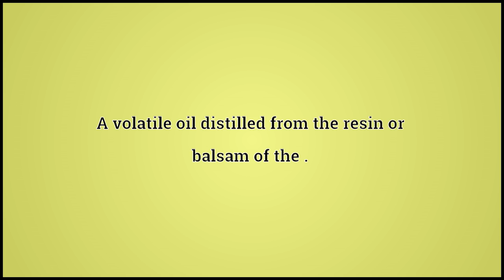What Abietene Means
Video shows what abietene means. A volatile oil distilled from the resin or balsam of the ..  abietene pronunciation. How to pronounce, definition by Wiktionary dictionary. abietene meaning. Powered by MaryTTS